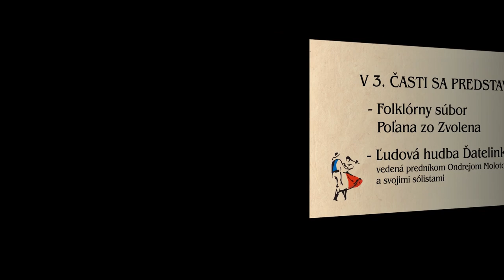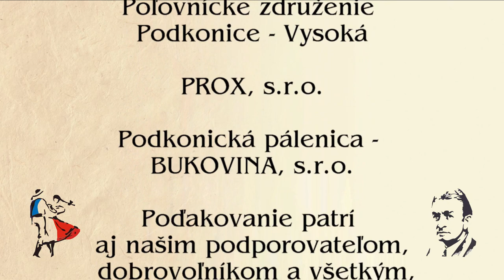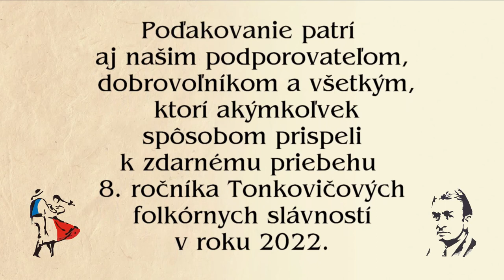Tonkovičove folklórne slávnosti 2022 - 3. časť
Podkonice - 29. mája 2022
V 3. časti programu sa vám predstavia:
- Folklórny súbor Poľana zo Zvolena
- Ľudová hudba Ďatelinka vedená predníkom Ondrejom Molotom a svojimi sólistami

Kamera a strih: Jaroslav Kostúr ml.

00:00 Úvod
00:33 Folklórny súbor Poľana zo Zvolena
40:05 Ľudová hudba Ďatelinka